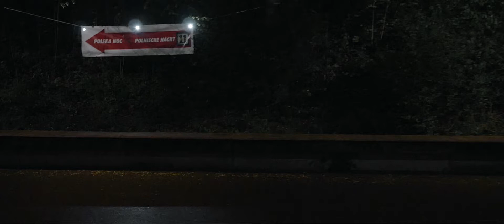Polska Noc Zürich 16.04.2016 /// Polnische Nacht Zürich 16.04.2016 Aftermovie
Polska Noc Zurych

Klub - Sektor 11
Andreasstr. 70
8050 Zürich

Serdecznie Zapraszamy !